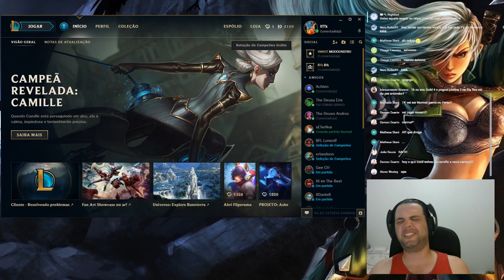🔴 COMO PEGAR MULHER - MELHORES MOMENTOS STREAM #3